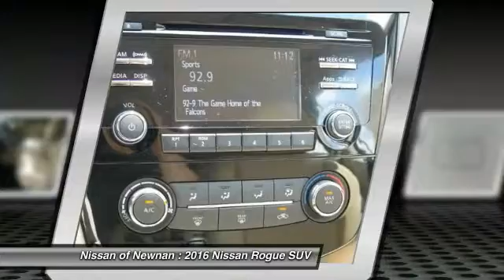2016 Nissan Rogue Newnan GA W001350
2016 Nissan Rogue

Pick up this Glacier White 2016 Nissan Rogue, available today at Nissan of Newnan. Featuring Automatic transmission, it has 5 miles. This could be the one you've been searching for.